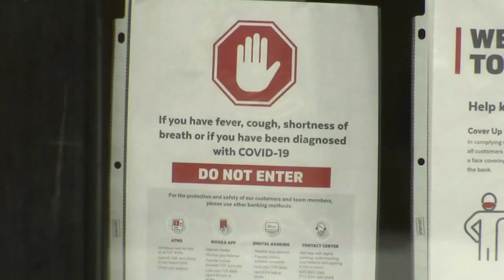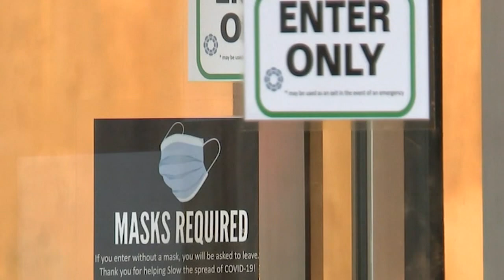Masked bank robbers take advantage of COVID-19 face-covering rules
Some bank robbers are taking advantage of mask mandates inside financial institutions. FULL STORY